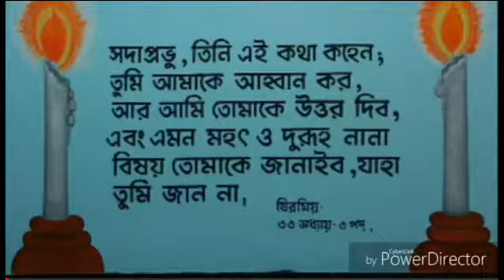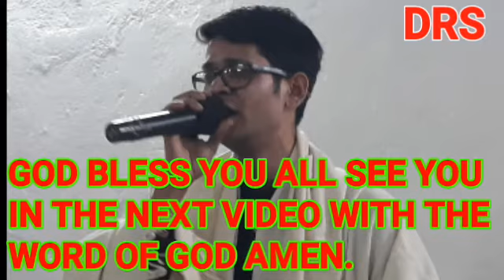Word of God And it repented the LORD that he had made man on the earth, and it grieved him at his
And it repented the LORD
that he had made man on the
earth, and it grieved him at his heart.